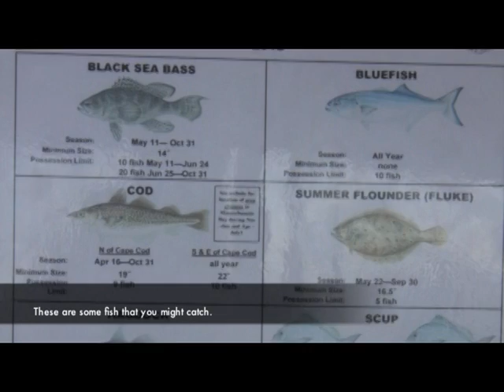Albatross Fishing - Cape Cod, MA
Because we fish Cape Cod Bay we offer mostly flounder fishing. Over the years our passengers have won numerous trophies for this outstanding fish. We also catch many of the other species found in the clean cold waters of the bay.

A short boat ride to and from the fishing grounds allows roughly three hours of actual fishing time. For your comfort we suggest you bringing a light jacket or wind breaker, as there is often a cool breeze out on the bay, even on the hottest afternoon.